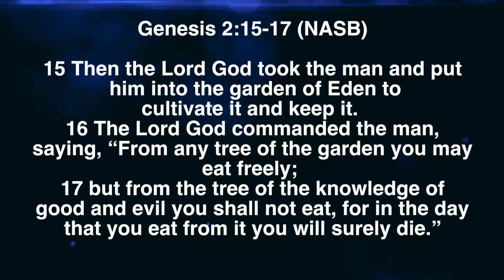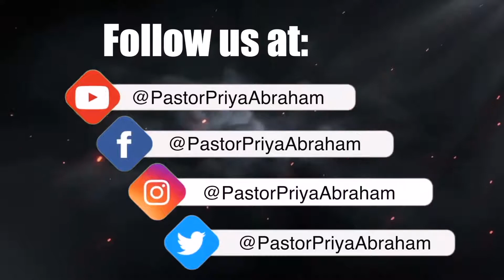You are a Gardner(Excerpt) - Pastor Priya Abraham - 21st July 19